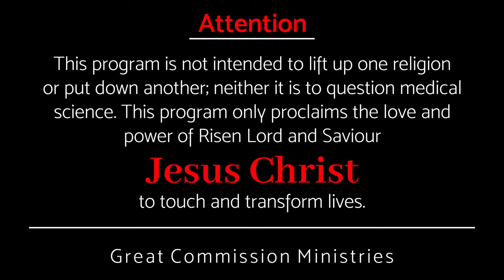തിരിച്ചറിയുക, “സഹായിക്കാനെന്ന വ്യാജേന…" || Pr Binoy Jose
നമ്മുടെ അടുക്കൽ വന്ന് നമ്മെകുറിച് പുകഴ്ത്തുന്നവർ എല്ലാവരും യഥാർത്ഥമായി നമ്മുടെ ഉയർച്ച ആഗ്രഹിക്കുന്നുണ്ടോ ?

Do all those who come to us and praise us really want our upliftment?